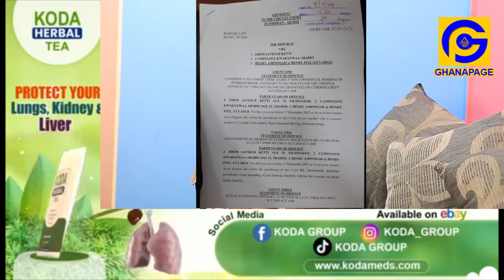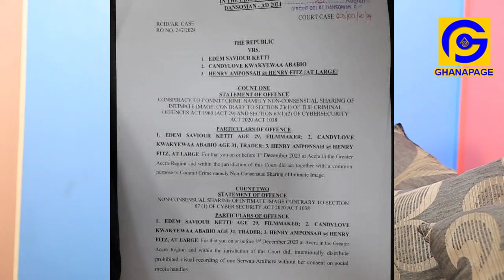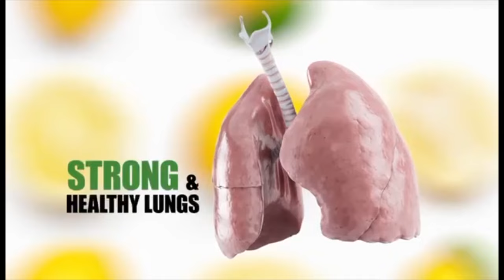Close source from Ghone claims Serwaa Amihere leaked the Atopa tape by herself,Bola Ray dragged in